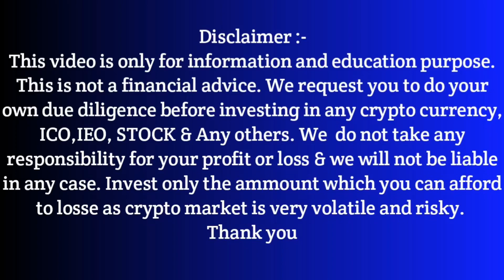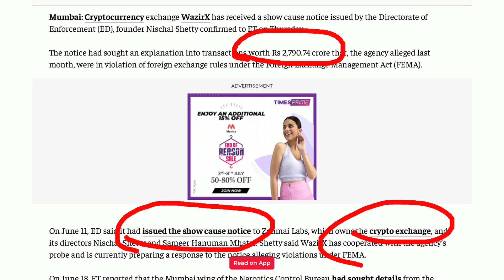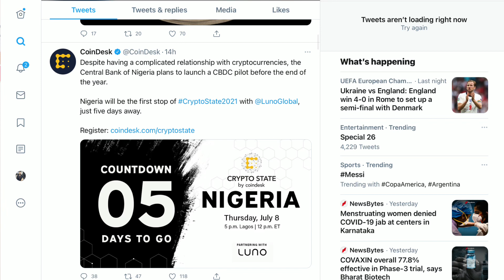Wazirx Ed Notice new update | wazirx & TRM Labs Partnership | Central Bank CBDC | Crypto News Today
Referral I'd:- 9z9qubwa